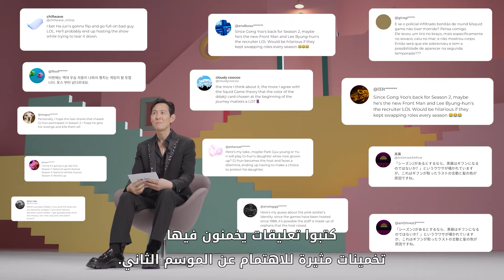لعبة الحبّار: موسم 2 | نظريات المعجبين حول العالم مع طاقم العمل | Netflix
بدأت "اللعبة" قبل ثلاث سنوات... يتأمل "لي جونغ جاي" و"لي بيونغ هون" و"واي ها جون" أفضل تخميناتكم حول ما يحمله المستقبل من أحداث مع عودة مسلسل "لعبة الحبّار" في موسمه الثاني في 26 ديسمبر، حصريًا على Netflix.

المزيد من المعلومات حول الموسم الثاني من مسلسل "لعبة الحبّار":
بعد ثلاث سنوات على فوزه في "لعبة الحبّار"، يتخلى اللاعب 456 عن فكرة السفر إلى الولايات المتحدة ويعود بقرار جديد. وعندها يخوض "غي هون" مرة أخرى غمار لعبة البقاء الغامضة، ليبدأ جولة جديدة من لعبة الحياة والموت مع مجموعة جديدة من المشاركين اجتمعوا للفوز بالجائزة البالغة قيمتها 45.6 مليار وون.يعود المُخرج "هوانغ دونغ هيوك"، الذي صنع التاريخ في حفل توزيع جوائز ®Primetime Emmys الرابع والسبعين ليصبح أول آسيوي يفوز بجائزة الإخراج المتميز لمسلسل درامي، مرة أخرى ليقود دفة المسلسل كمُخرج وكاتب ومنتج. ويعيد كل من "لي جونغ جاي" و"لي بيونغ هون" و"واي ها جون" و"غونغ يو" أداء أدوارهم في الموسم الأول مع كوكبة مبهرة من الأعضاء الجدد بمن فيهم "يم سي وان"، "كانغ ها نيول"، "بارك غيو يونغ"، "لي جين أوك"، "بارك سونغ هون"، "يانغ دونغ غيون"، "كانغ آي سيم"، "لي ديفيد"، "تشوي سونغ هيون"، "روه جاي وون"، "جو يو ري" و"وون جي آن" ليكملوا مجموعة الشخصيات المتنوعة في الموسم الجديد.

نبذة عن Netflix
تُعد Netflix إحدى الشركات الرائدة عالميًّا في مجال تقديم خدمات البث الترفيهي، إذ يستمتع 278 مليون شخص بعضوية مدفوعة في أكثر من 190 دولة لمتابعة المسلسلات التلفزيونية والأفلام والألعاب عبر تشكيلة واسعة من التصنيفات الفنية واللغات. ويستطيع الأعضاء أيضًا الاستمتاع بالمشاهدة وإيقافها مؤقتًا ثم معاودة المشاهدة، بقدر ما يرغبون وفي أي وقت ومكان، ويمكنهم تغيير الخطة متى شاؤوا ذلك.

نزف إليكم بُشرى عودة المسلسل الذي حقق نجاحًا عالميًّا! إذ تُفتَح صفحات فصل جديد مع النوايا التي يضمرها "غي هون" إثر عودته وتخلّيه عن المغادرة إلى الولايات المتحدة الأمريكية